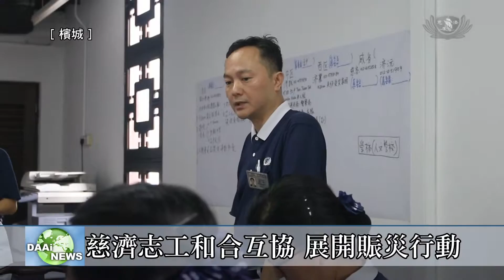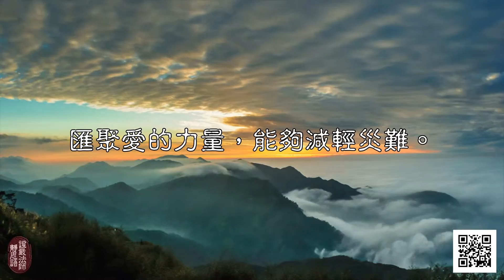【新聞】志工現身重災區 協助災民返家園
馬來西亞檳城於昨日（15日）發生閃電水災。如今水已經退了，災民陸續返回家園。看到災民家中一片狼藉，許多孤老無依的老人深感無奈。慈濟馬來西亞分會志工馬上動員到災區協助有需要的災民清理房子，同時也為他們送上熱食。今天檳城總共動員218位志工到災區賑災，並協助29戶災民清理家園。

慈濟志工和合互協 展開賑災行動

一場豪雨導致馬來西亞檳城多處低窪地區水災，所幸各區的水位已退。慈濟馬來西亞分會志工及社服室職工，一大早於靜思堂集合，商討進一步的賑災行動。

測試沖水機 提高清掃效率

其中，慈濟志工也測試抽水機及沖水機的操作，以便能有效且快速地清理水災遺留下的泥濘。來到重災區，志工們使用沖水機，以最短時間完成清洗工作。

志工現身重災區 協助災民返家園

慈濟志工也來到了另一個重災區——比南利路。除了挨家挨戶慰問災民，還送上熱食。同時動員志工協助年事已高的長者清洗家園。

災民感恩志工付出 主動捐獻愛心

看見家中一片狼藉，三位阿嬤深感無助。志工們分工合作，有的開始清洗屋內的泥濘，有的則協助阿嬤整理屋外的物品。

阿嬤了解到慈濟善款來自於社會的點滴之愛，也發心領了竹筒，成為慈濟月捐會員。

     受災鄉親 邱梅寶譯名
我們沒有能力整理，你們真的很好，幫我們做到完，真的很感謝你們。

    受災鄉親 邱梅端譯名
非常感恩你們，你們真的很好很善良。菩薩保佑你們！

孤老無依感無助 志工安身又安心

在清掃過程中，志工也發現另一位孤老無依的婆婆。她告訴志工她身體不適，志工馬上請人醫會醫師前來看診。

     受災鄉親 林雯儀譯名
感謝你們，天公保佑你們。

一方有難十方相助，志工們無所求付出，見證有愛不孤獨。

馬來西亞檳城 綜合報導。